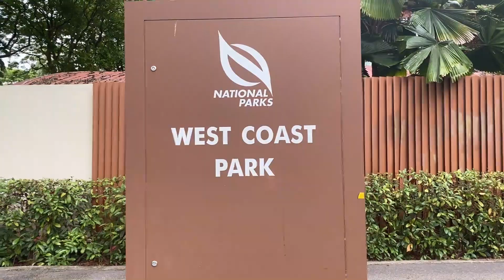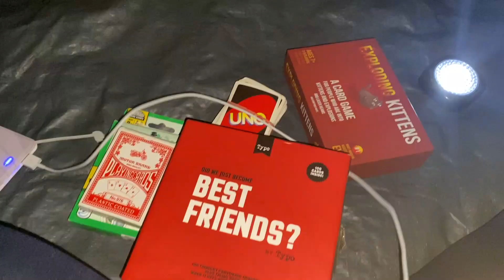IN goes camping at West Coast Park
IN writers recorded a video diary of their overnight stay at West Coast Park in April 2022.